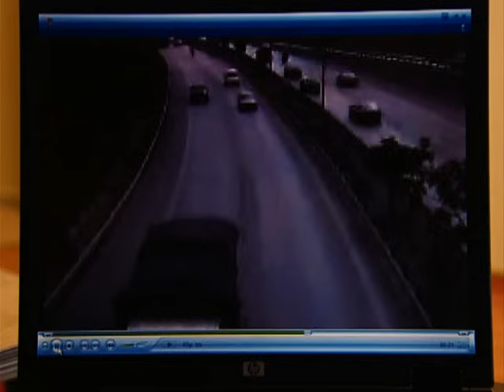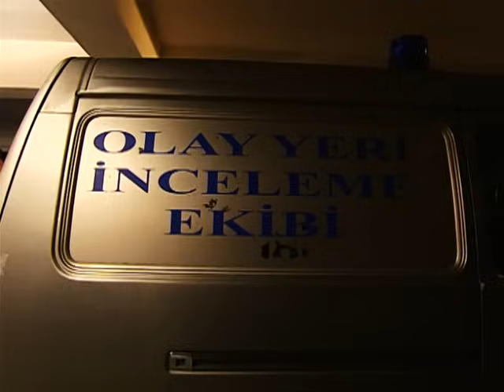Rıza Babanın Kızı Pınar Düşmanlarının Elinde | Full Büyük Acı | Arka Sokaklar 9. Bölüm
İyi Seyirler.